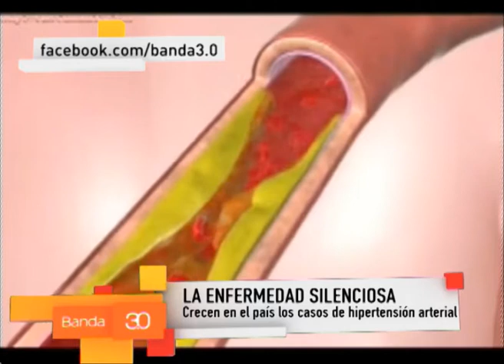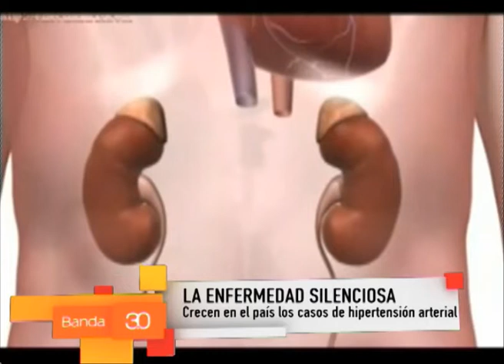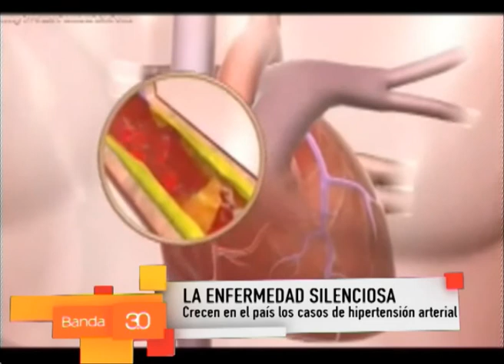Una enfermedad silenciosa: la hipertensión arterial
Generalmente no tiene síntomas y es por eso que es fundamental el control periódico con un médico para saber si se la padece. La hipertensión arterial suma cada vez más casos en la Argentina y es fundamental la concientización entre la población. El Dr. Daniel Piskorz, presidente de la Sociedad Argentina de Hipertensión Arterial, se refirió al tema.